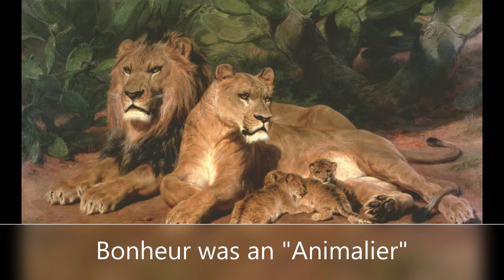Rosa Bonheur in 60 seconds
A 60 second video all about the famous artist, Rosa Bonheur!